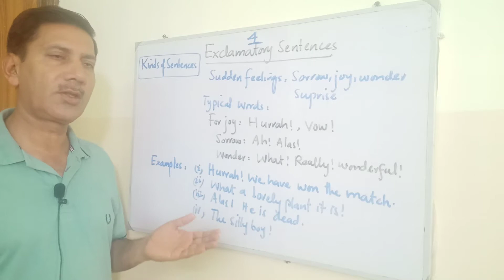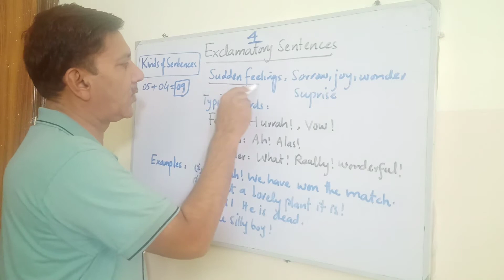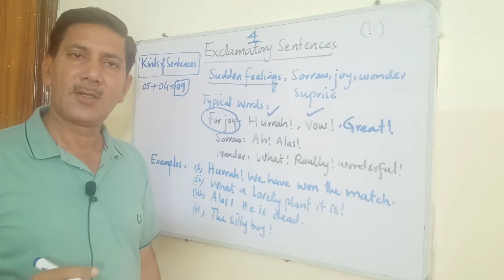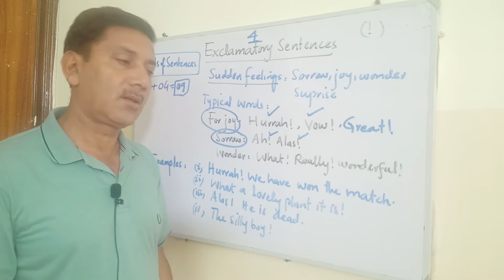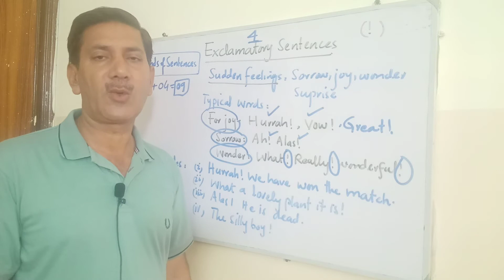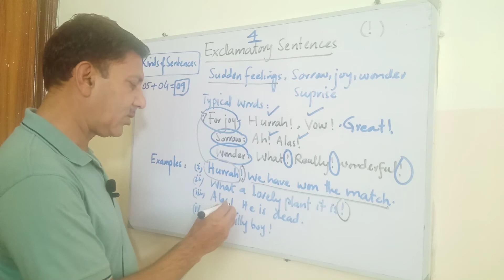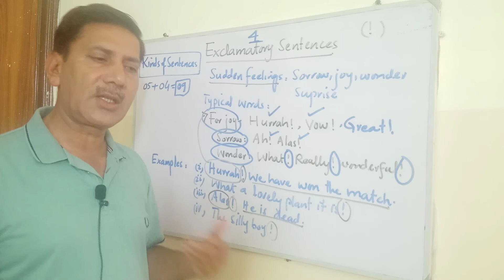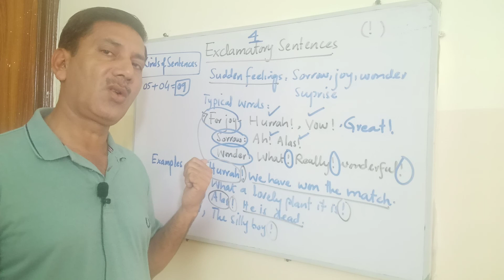What is Exclamatory Sentence ~ Learn Kinds of Exclamatory Sentence in English Grammar Easily ~